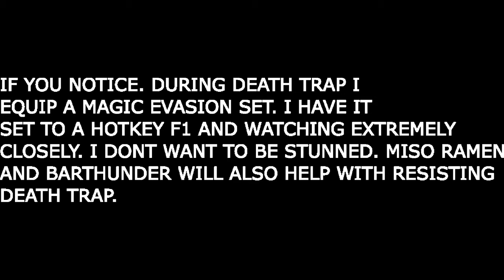FFXI Golden Kist RDM solo [no trusts]